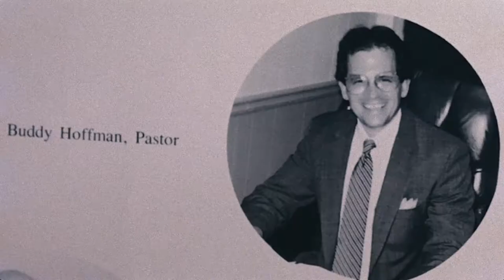Grace Summit 2021 Trailer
JANUARY 8, 2021 • 8-10PM
Join us for Summit online as we remember our past and look ahead to our future together.

This year's Summit will premiere a NEW Grace Documentary - telling the story of Grace from when it began in 1983 to present day.  We'll also worship together, and hear a word on our future as a family of churches.

The event will be online and will also include interactive processing time. You will receive a link to this online event once you’ve registered.